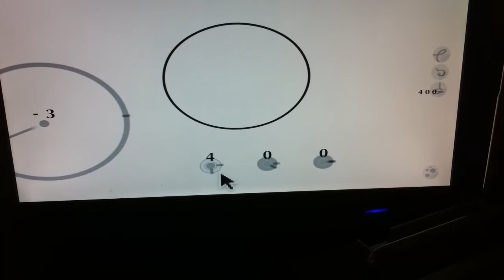Trochoid polarity 3